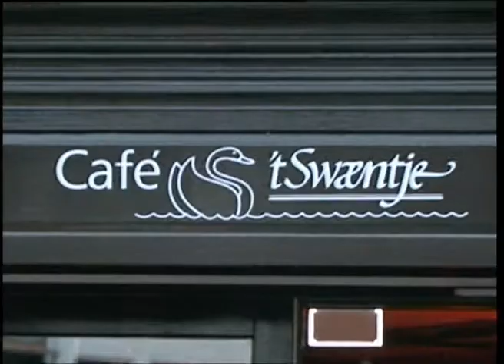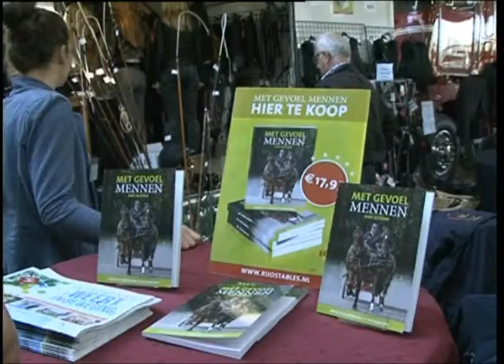WTV journaal 03 november 2014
Inval in woning in Weert
opening Bieb
Halloween bij Scouting
Wild Weert
Boek Moesel
Rijo Stables
Foto expo Nederweert